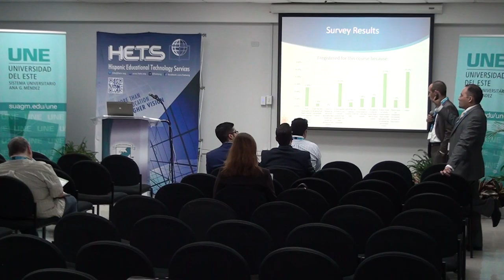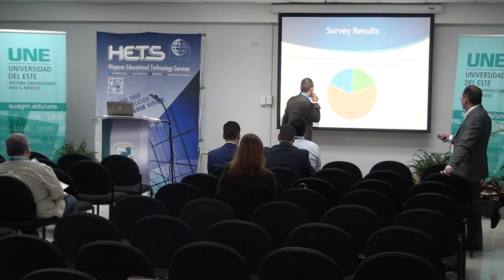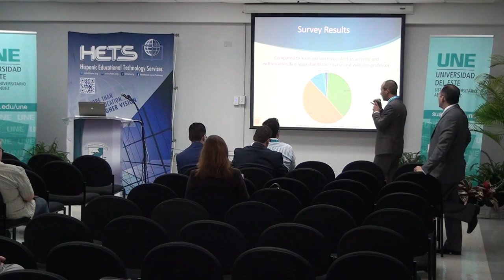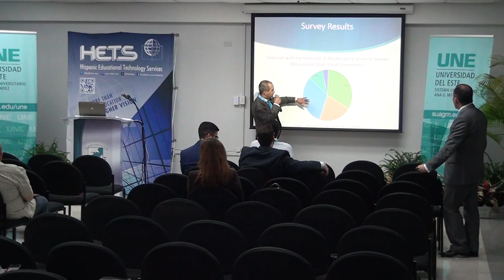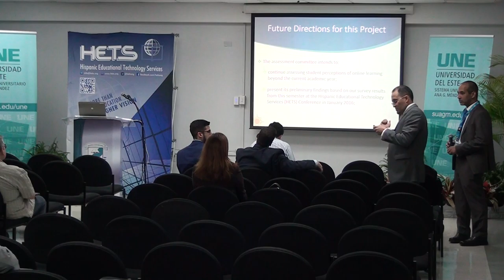Hostos Online Learning Assessment Project (HOLA) (2 of 3)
Track: Assessment (Track Winner)
Hostos Online Learning Assessment Project (HOLA)
By: Carlos Guevara, and Wilfredo Rodriguez
Hostos Community College (CUNY)